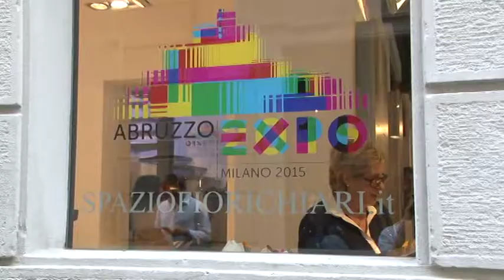Expò. Apre Casa Abruzzo